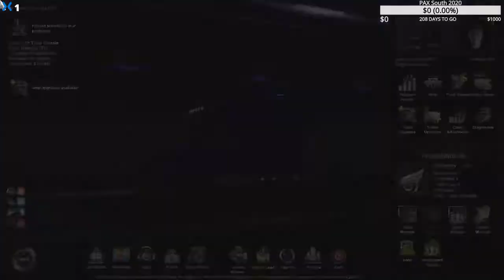Trucking Tuesday #12 - 5th March 2019 (American Truck Simulator)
Trucking Tuesday's Live-streaming on Mixer Every Tuesday.